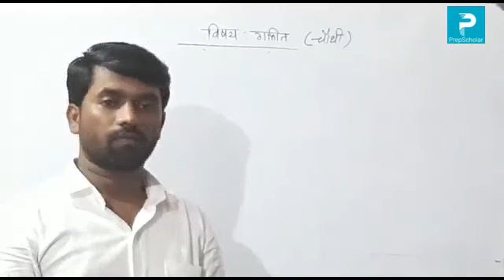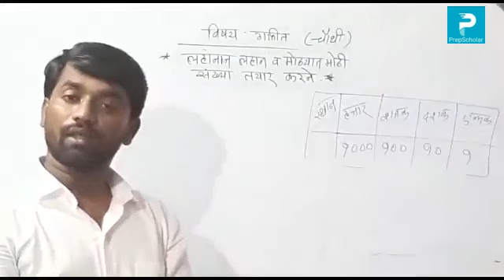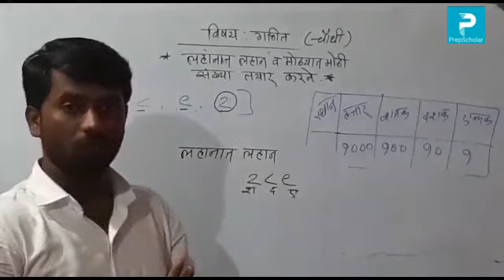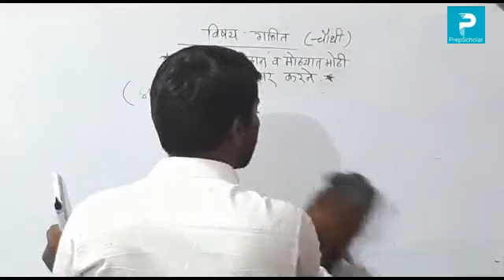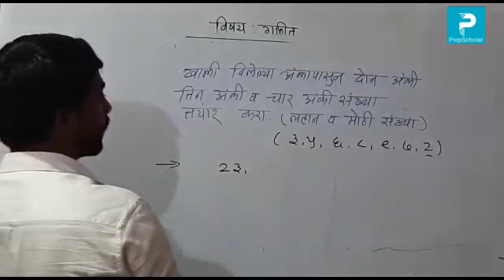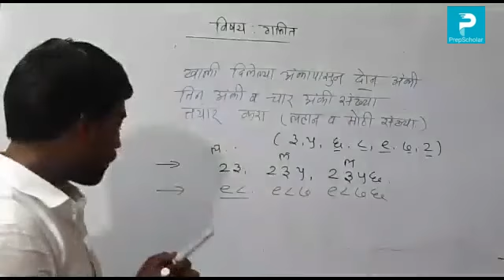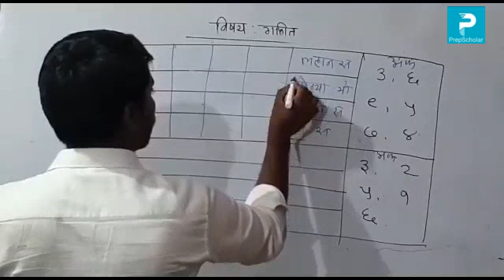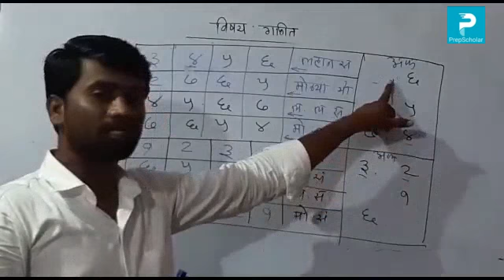8:2] गणित : लहानात लहान व मोठ्यात मोठी संख्या तयार करणे 4th